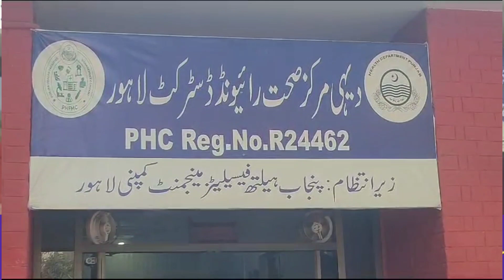Action against those occupying government building in Raiwind Hospital